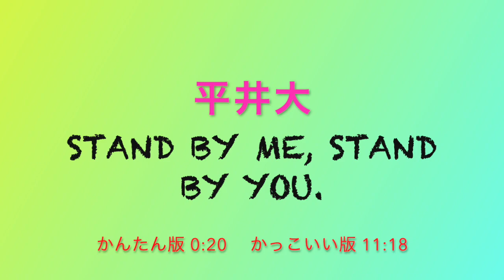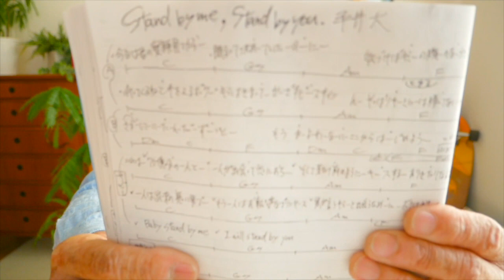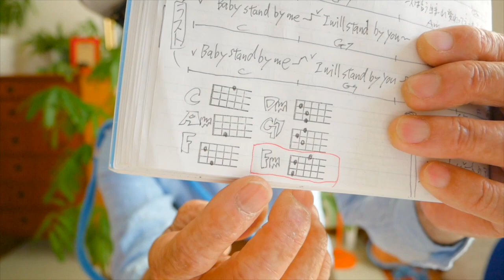【アーカイブUP】Stand by me, Stand by you / 平井大《ウクレレかんたん版 コード&レッスン付》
・初心者Ver 0:20　・かっこいいVer 11:18

大好評発売＆予約受付中！→「G-LABOウクレレ SHOP」

12/24 pm16~ クリスマス・イブはガズレレLIVE配信！

ガズレレウクレレでかんたんクリスマスソング！